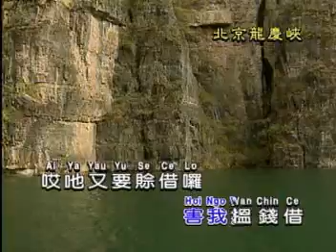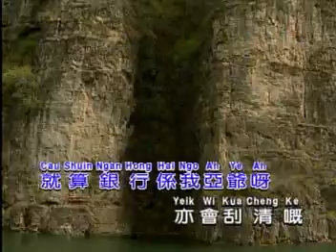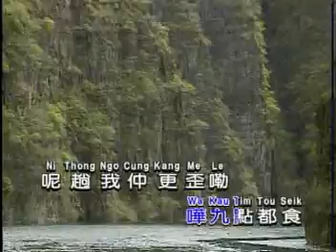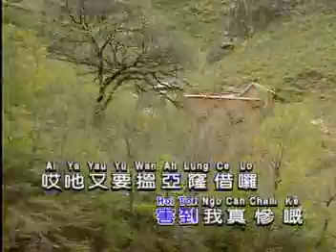賭場老襯（原唱：鄭錦昌）1973年